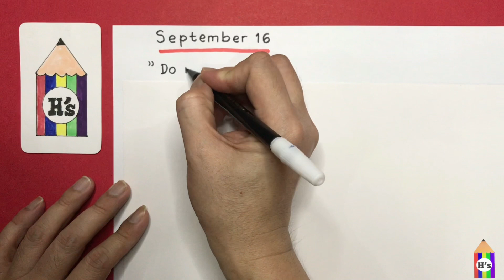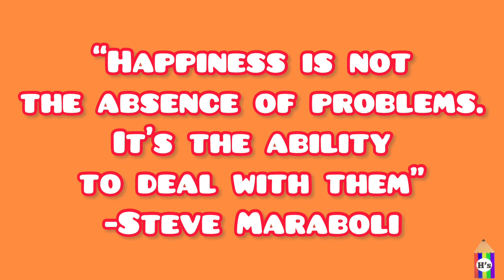16 September 2021 | AMAZING BIRTHDAY QUOTE VIDEO | BEST BIRTHDAY WISHES | HAPPY BIRTHDAY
Material used :
- snowman drawing pen